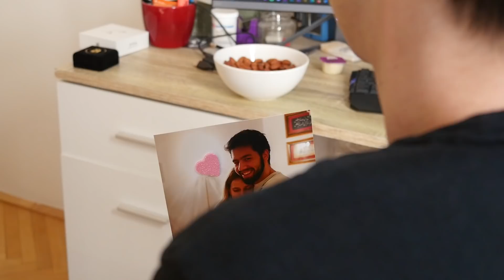[Gwent] GONE BUT NOT FORGOTTEN